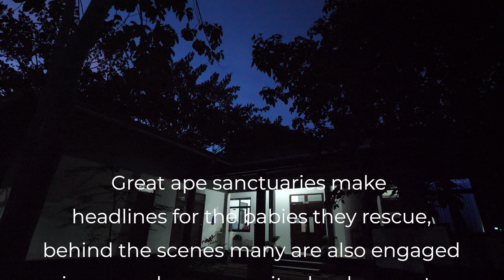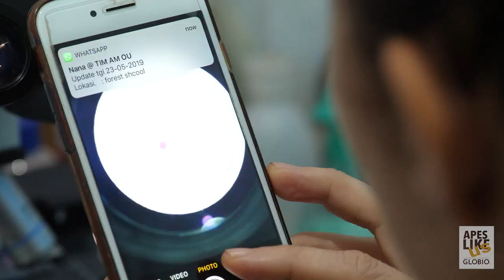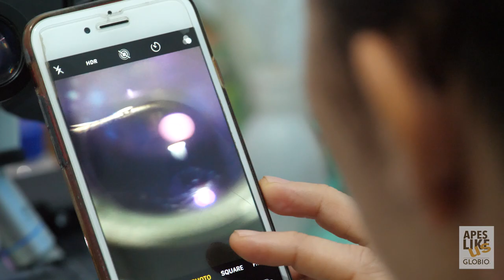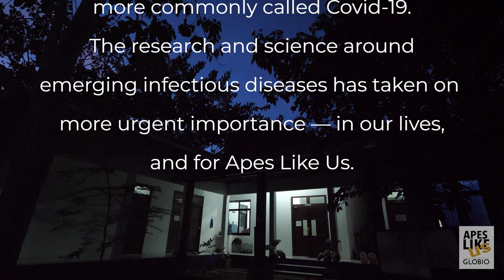Orangutan Malaria Mystery - Research & Conservation Behind the Scenes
Orangutans face a host of dangers — habitat loss, the palm oil industry, the illegal pet trade... all very real and visible threats to red apes, but sometimes, other dangers can only be spotted with a microscope. Around the world, mounting efforts and resources are going into researching the infectious diseases that affect great apes - from malaria to parasites to the common cold - to see what can be done for prevention and protection for our closest cousins. Listen to Dr. Karmele Llano Sanchez, founder of Yayasan IAR Indonesia, as we dive a little deeper into their research behind the scenes.

More Links:
The Ecology of Disease (NY Times)

Support Apes Like Us with a donation (tax-deductible in the US) at GLOBIO.org/donate

All footage for this video was obtained through reputable, ethically-run wildlife sanctuaries dedicated to caring for their rescued primates, while protecting their wild counterparts. Apes Like Us (under GLOBIO) and our partner programs in no way support the exploitation or trade of primates in any capacity (whether legal or illegal).

Videography/Editing
Gerry Ellis

Programs Director
Meg Stark

Apes Like Us is a program production of nonprofit GLOBIO